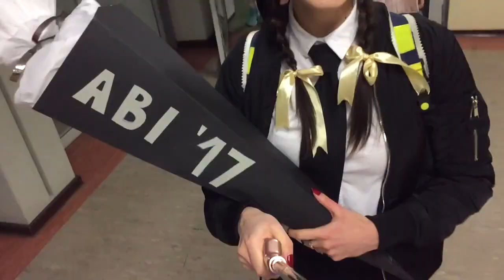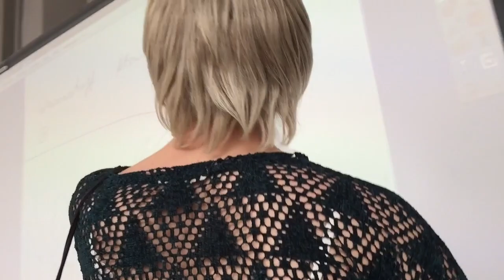Mottowoche 2017 || malina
Eine unvergessliche Woche!
An meinen Jahrgang:
Freunde! Ihr seid die besten! 13 Jahre Schule haben sich allein für diese eine Woche doch noch gelohnt!
Ich danke euch für die vielen unglaublich schönen und unvergesslichen Momente! Bin froh mein Abitur mit euch zu machen! Diese Woche hat ein weiteres Mal gezeigt, wie toll wir eigentlich sind und was für einen starken Zusammenhalt wir doch haben. So viele von uns haben sich so toll verkleidet!
VIEL ERFOLG BEIM ABITUR, JEDEM EINZELNEN!